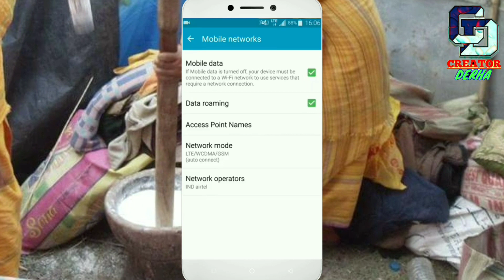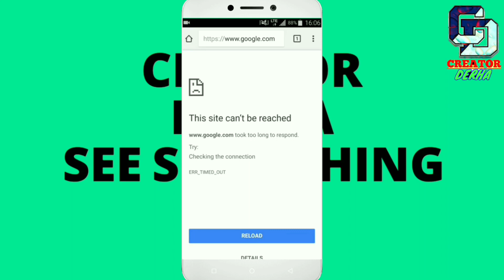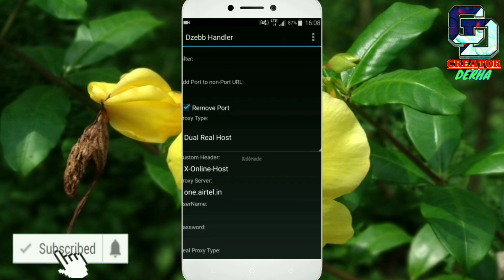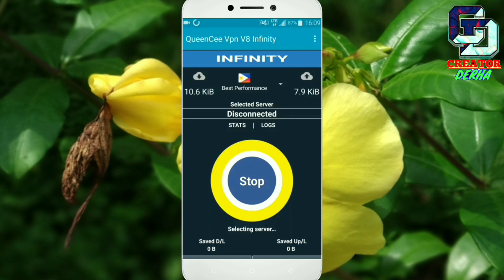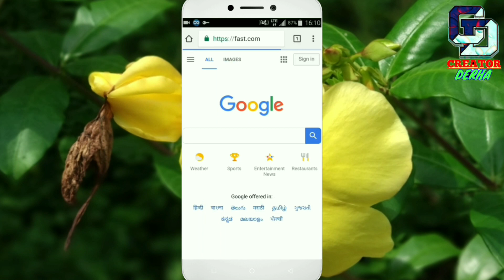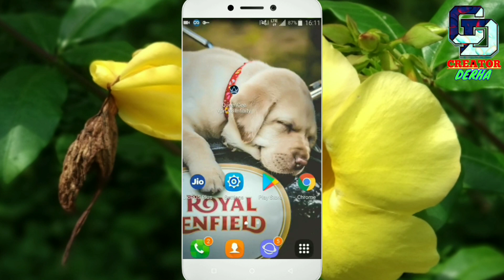🔥माबोरै Net pack गैया लासे Internet & download खालामनो हायो 🔥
Nwngtangmwnkwo angni creator derha channel nipry boraiw, ang sanprambw video upload kalambai tagwn technic, job, tech expand, live news, unboxing review , giveaway, QnA, Gwdan boro video , bepwr gaswikwobw angni video Yao nugwn .